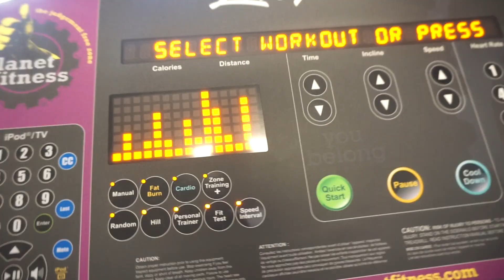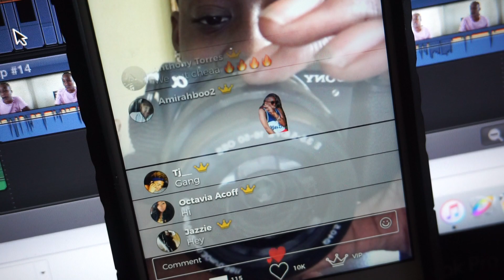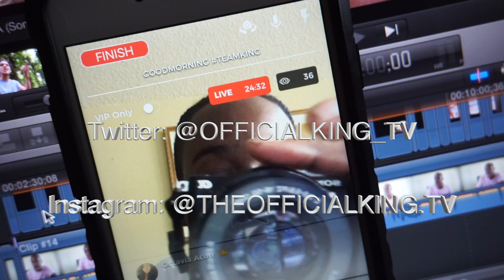SOMEONE WALKED IN ON ME ! |KING_TV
WHY SHE WALK IN ON ME

AYE PEEP THIS 🔽

LETS MAKE ME ON YOUTUBE FULL TIME ! HERES HOW

TURN ON THE POST NOTES TEAMKING ! !